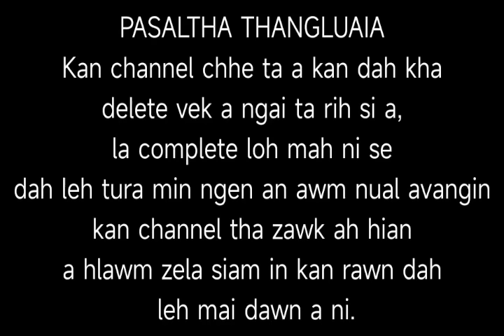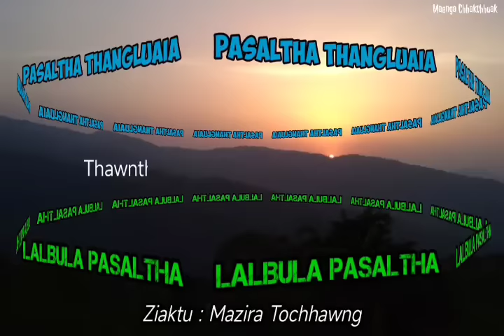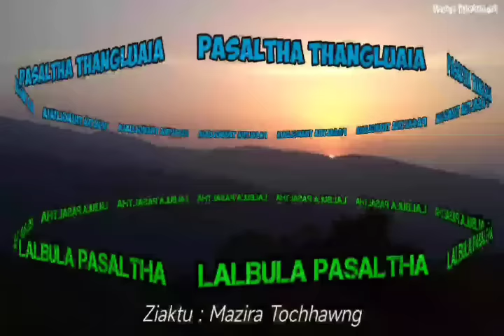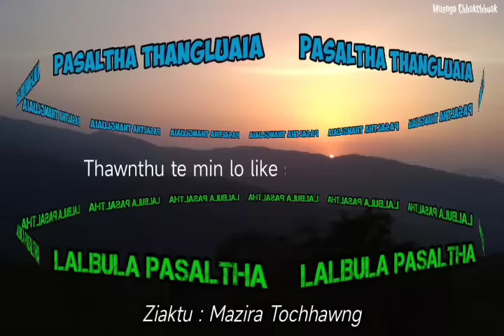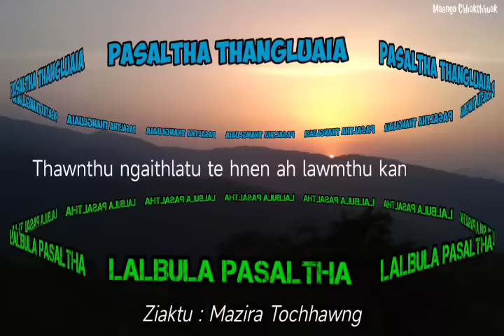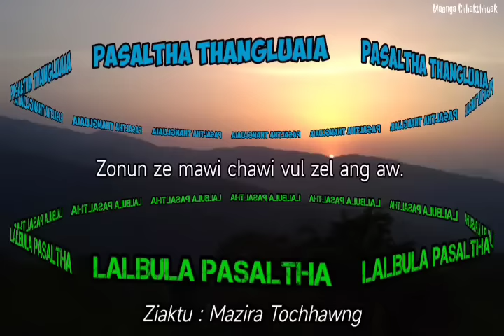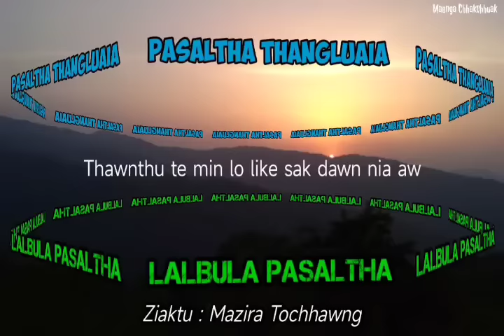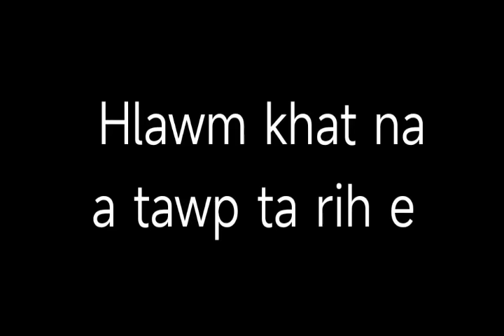LALBULA PASALTHA - 1 ( Thangluaia Hlawm khat na)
'LALBULA PASALTHA
( Thangluaia - Hlâwm 1 na)
(Mizo Thawnthu)

Writer : MAZIRA TOCHHAWNG

He Channel hi :
STORY/NEWS/INFORMATION
Leh a dang te dah theih nana ruahman a ni.

Made by : CHAWHCHAWRAWI - Maenga Chhakchhuak

Narrator : Maenga Chhakchhuak

- Story/Information/News -